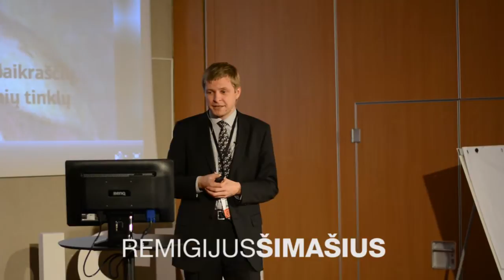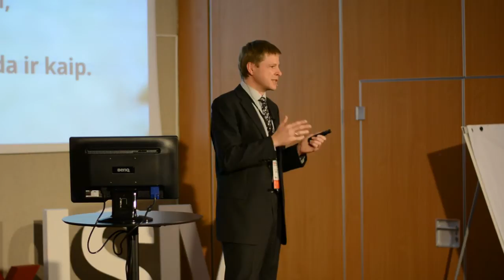Kaip socialines medijos (ne)keicia valdzios veikimo: Remigijus Simasius at TEDxISM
About the speaker:

Remigijus Šimašius -- teisininkas, politikas, teisėtyrininkas. 2002 metais apsigynęs disertaciją teisinio pliuralizmo tema, įgijo socialinių mokslų daktaro laipsnį. Nuo to laiko dėstytojavo Mykolo Romerio ir Vilniaus universitetuose, ilgą laiką dirbo Lietuvos laisvosios rinkos institute, nuo 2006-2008-aisiais buvo jo prezidentas. Visgi, mums Remigijus geriausiai pažįstamas kaip 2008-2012 m. Vyriausybės teisingumo ministras. Remigijus -- vienas tų politikų, kurie puikiai valdo socialinius tinklus: jo Facebook profilis turi daugiau nei 2000 sekėjų, o blogas kuriame autorius, interaktyviai pateikdamas savo nuomonę visuomenei aktualiais klausimais, pritraukia vis daugiau skaitytojų.

Title in English:

How Social Media Changes Operation of Government